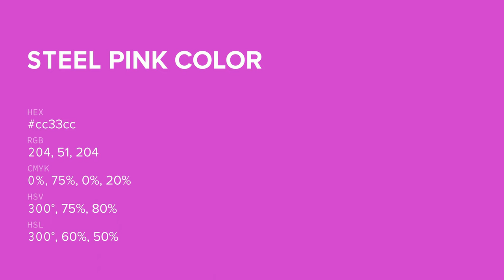Steel Pink color cc33cc hex color - Violet color - Cool color cc33cc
What color is Steel Pink ? cc33cc hex color - Violet color - Cool color cc33cc

Hex cc33cc Color Code is also known as Steel Pink color.

Hex cc33cc Color code in RGB color code model is created after adding 80.00% red color, 20.00% green color and 80.00% blue color.
Hex cc33cc Color code in CMYK color (process color) code model is generated after subtraction of 0% cyan, 75% magenta, 0% yellow and 19% black.